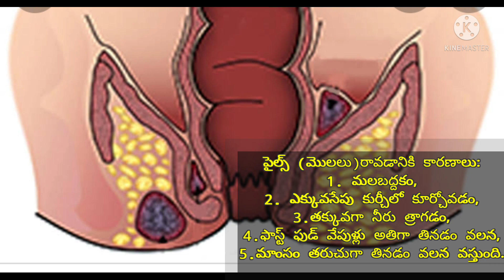పైల్స్ ఆయుర్వేద ఔషధ మొక్క శాశ్వత పరిష్కారం!piles lifelong curation @ykvlogsvizianagaram3081#piles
piles curation with Ayurveda plant@ykvlogs vizianagaram